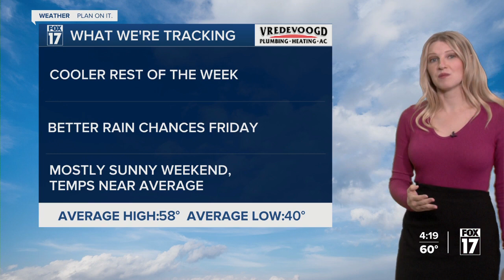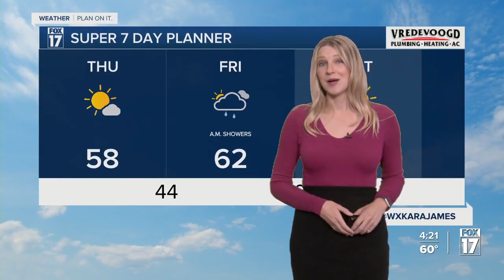Kara James 10/23/2024 FOX17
FOX17, Grand Rapids Michigan